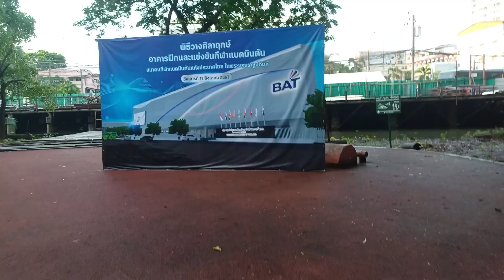ฝนตก น้ำท่วม สวนสุขภาพ กกท หัวหมาก